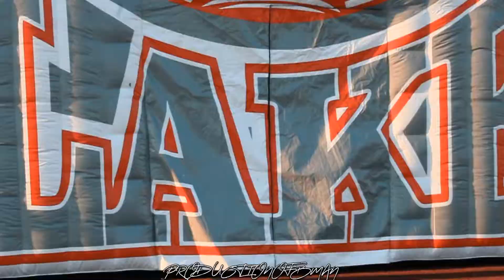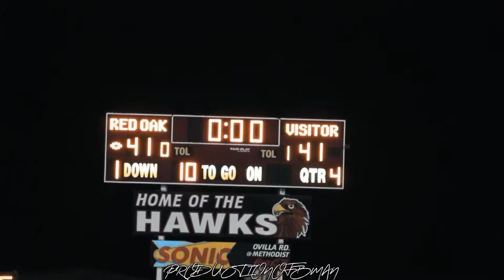WEEK 3 - RED OAK VS LAKE BELTON OVERTIME THRILLER 😳🔥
WEEK 3 SHOWDOWN RED OAK VS LAKE BELTON 5⭐️ MICAH HUDSON ‘24 AND 4⭐️ WARREN ROBERSON GAME FOES TO OVERTIME!

Also don't forget to turn post notifications on 🔔 !!!